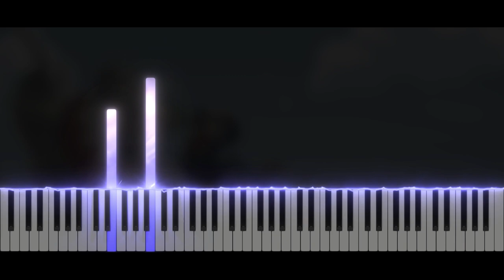The Legend Of Zelda Phantom Hourglass - Dungeon | Piano Tutorial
Take care ❤️

Softwares used :
- 🎵 FL Studio
- 🎹 SeeMusic Visualizer
- ❤️ Cinema4D
- 🎬 Vegas Pro
- 🖼️ Photoshop

Time code :
00:00 Intro
00:06 Musique